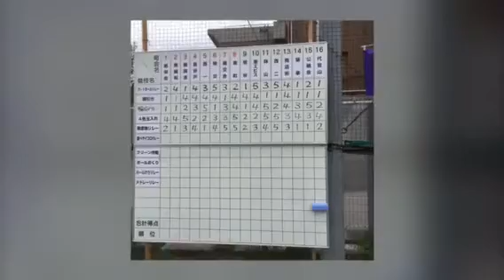Sunday : a la carte